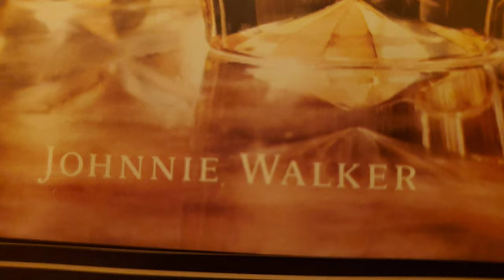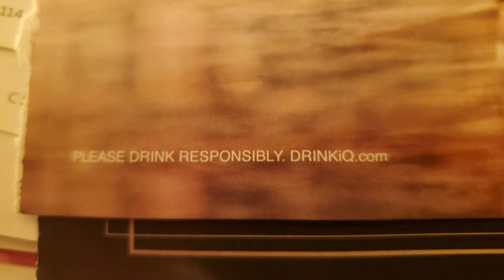Direção de arte incrível na campanha do Johnnie Walker 18 anos. Que obra prima. Vale a pena assistir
Caso você não entenda de marketing,  é mais um motivo para você assistir esse filme, basicamente é uma aula !